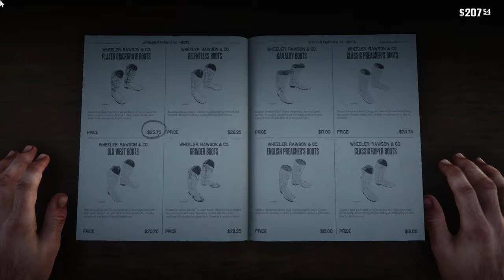RDR - 2 MY SUIT UP -- 1 CLOTHING